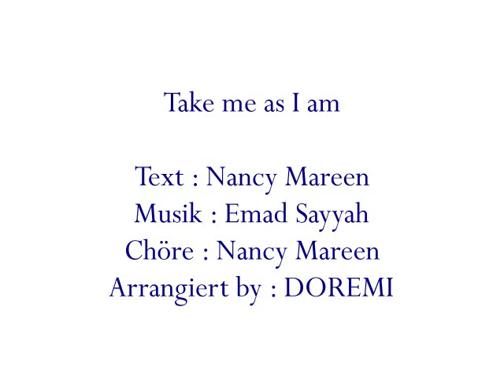Nancy Mareen Take me as I am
Nancy Mareen in Zusammenarbeit mit Emad Sayyah